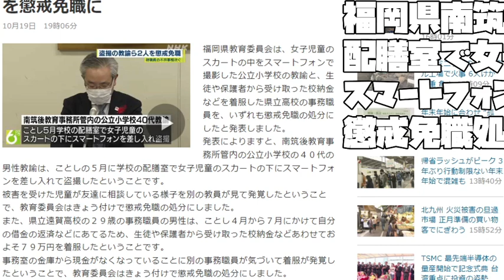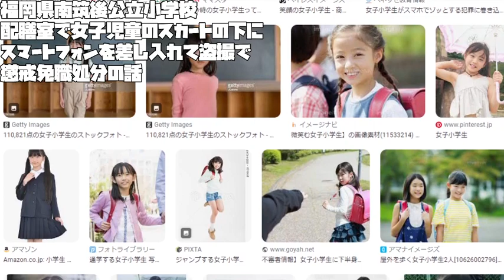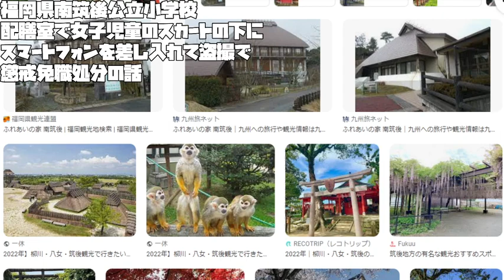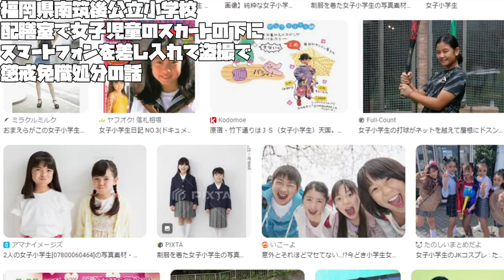【あたおかやしま】福岡県南筑後公立小学校配膳室で女子児童のスカートの下にスマートフォンを差し入れて盗撮で懲戒免職処分の話【 a1368】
同じのをよく見かけるので撮ってみました
学校の先生と
スマホと
スカートがそろうと
盗撮の流れになってしまうのでしょうか？
事務員が積立金を横領したくだりはカットしました

A story of disciplinary dismissal for voyeurism by inserting a smartphone under the skirt of a female child in the catering room of Minami Chikugo Public Elementary School in Fukuoka Prefecture

福冈县南筑后公立小学食堂，将智能手机插入女童裙下，因偷窥而被开除的故事

История дисциплинарного увольнения за вуайеризм за подсовывание смартфона под юбку девочке в столовой государственной начальной школы Минами Тикуго в префектуре Фукуока